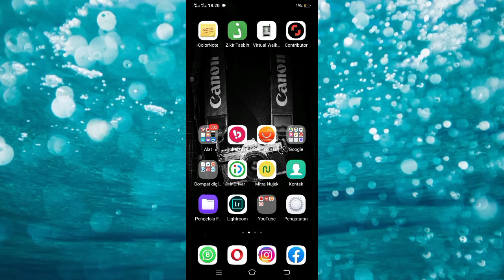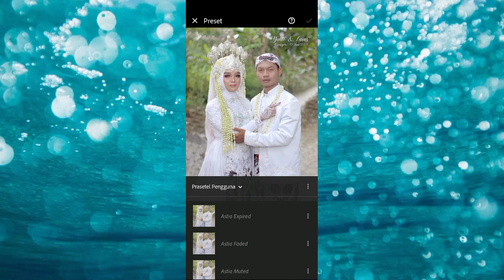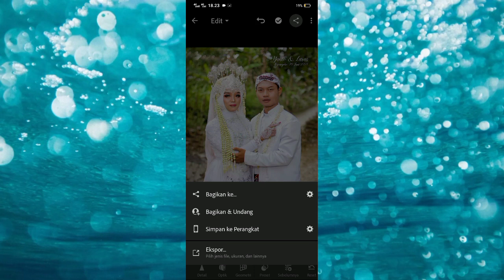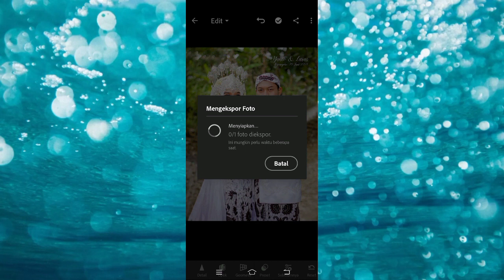Free Preset wedding outdoor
Silahkan di download file nya gratis file preset Lrtemplate bisa langsung di impor ke Lightroom mobile & pc

Selamat menikmati